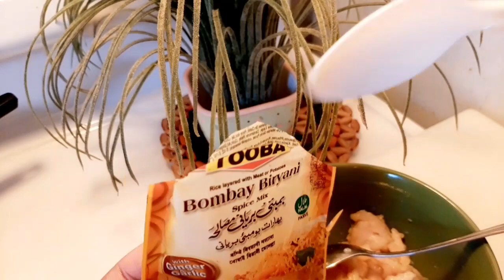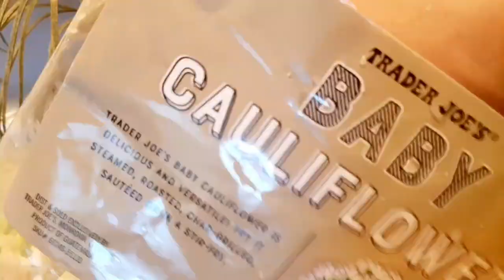কিটো চিকেন বিরিয়ানি যা খেলে দ্রুত ওজন কমবে ১০০% Dr jahangir kabir!chicken biryani Keto Diet recipe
কিটো খিচুড়ি যা খেলে দ্রুত ওজন কমবে ১০০% | Dr jahangir kabir | Keto khichuri | Keto Diet recipe